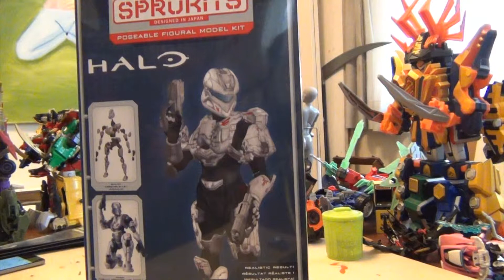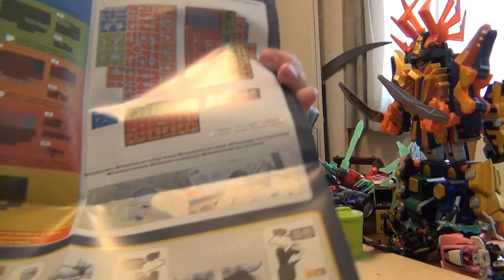Grim Customs SpruKits Sarah Palmer model kit Part 1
Building a model of Halo 4's Sarah Palmer